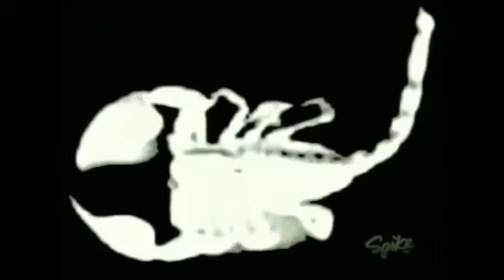TNA IMPACT! Video Package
TNA IMPACT! New Years Eve Special 1/1/06

TNA Impact Wrestling and Viacom owns all the rights